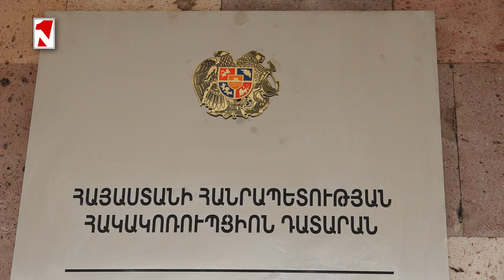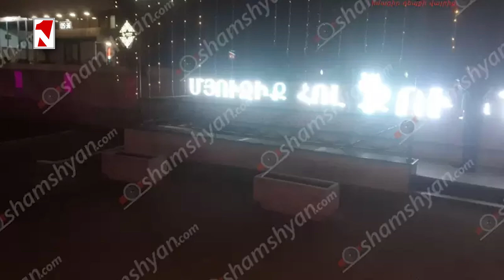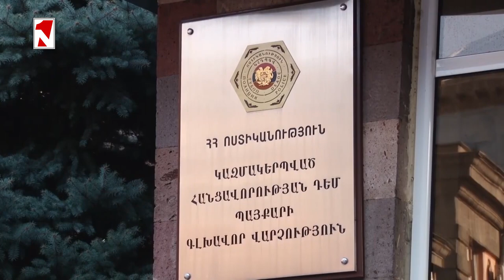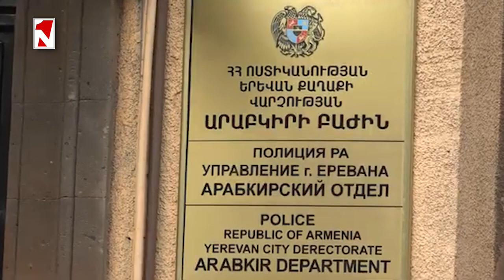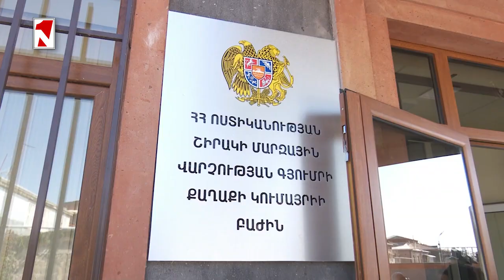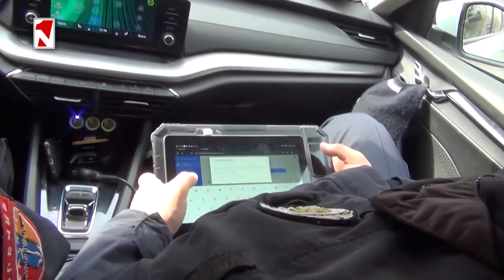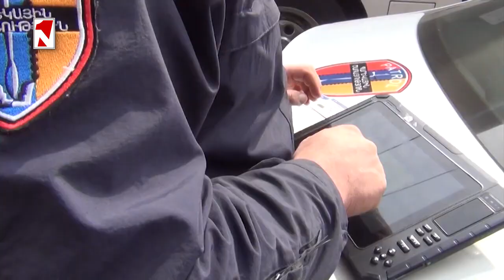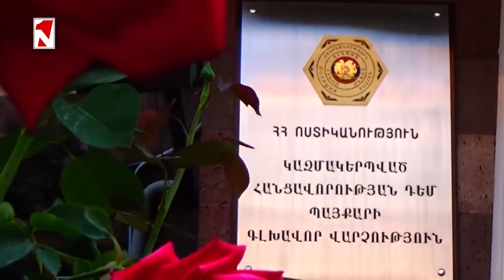«Սերժի Վաչոյից» պահանջում են բռնագանձել 8 մլրդ 225 մլն դրամի գույք. Նա պնդում է՝ ապօրինի գույք չունի